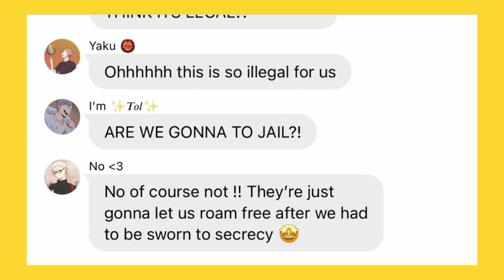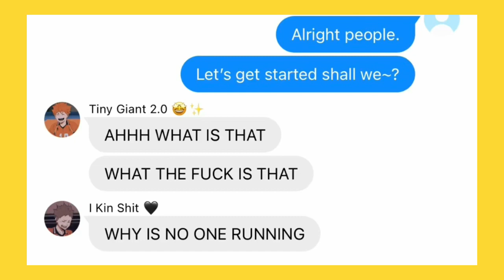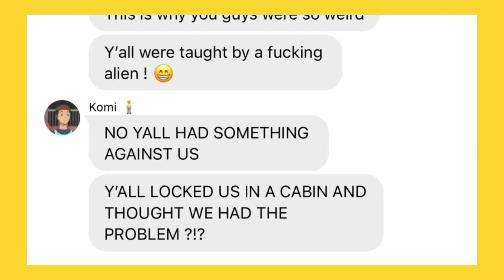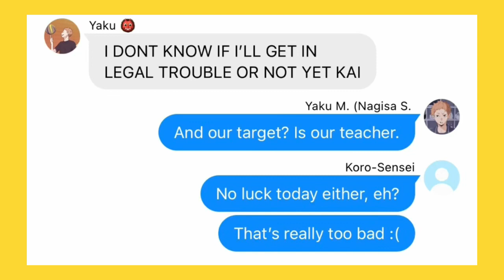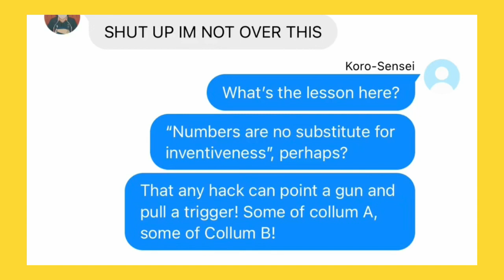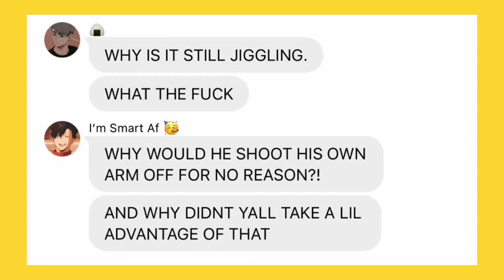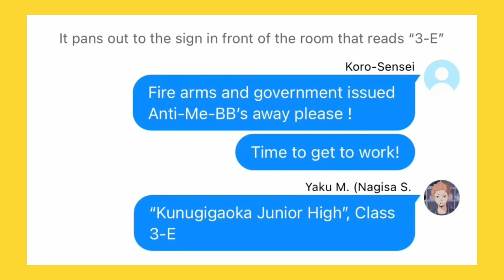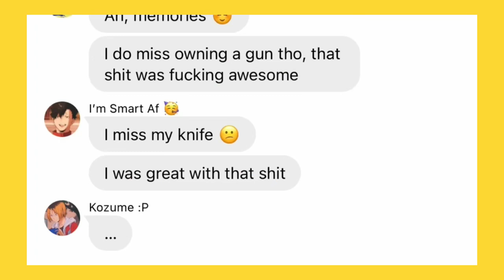Assassination Classroom Episode 1, Opening Scene || HQ x AC || Haikyuu Texts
5?? I think it’s five-

ANYWAYS!!
Yk I don’t actually know how to spell Assassination 😁 IVE EITHER BEEN PUTTING TOO MANY S’S OR TOO LITTLE S’S BUT EITHER WAY THERES TOO MANY GODDAMN S’S IN ASSASSINATION ANYWAYS
yk there was 18 s’s in that sentence alone 😒
Too goddamn many

( Even if the entire thing itself is like 190 smth words 18 IS STILL TOO MANY )

ALSO LIL FUN FACT !! ( i Just deleted my whole fucking paragraph im actually gonna kms .)
THATS NOT THE FUN FACT

THE FUN FACT IS I ACTUALLY GOT MY DAD AND THEIR GIRLFRIEND TO WATCH ASSASSINATIN CLASSROOM ON SATURDAY AND THEY ACTUALLY LIKED IT. AND THAT MADE ME SUPER HAPPY CAUSE I LOVE THIS SHOW AND
HONESTLY IF THEY HAD ANY OTHER OPINION I WOULD HAVE BEEN CRUSHED.

I feel a bit bad tho bc they let me spoil a lot for the explanation because I wanted to say things but couldn’t say them w/o spoiling them
But tbh I doubt they’ll ever watch it again unless i come over again which is,, V unlikelt 😕

Ayways!!
Enjoy watching a video with the brightest goddamn yellow I’ve ever seen because I thought it was a good idea.. 😁

BYE BYE